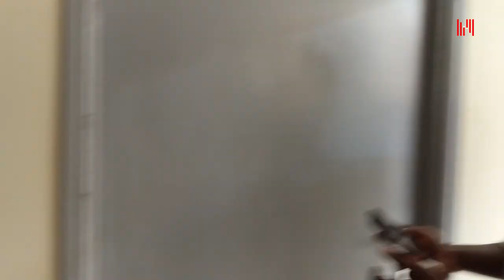Baba Nyanduse the caretaker chronicles continues